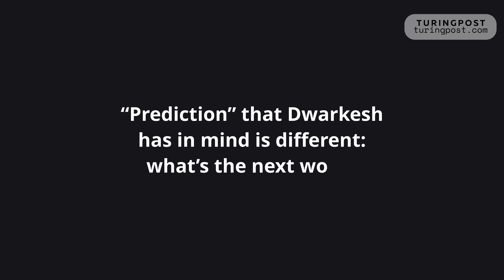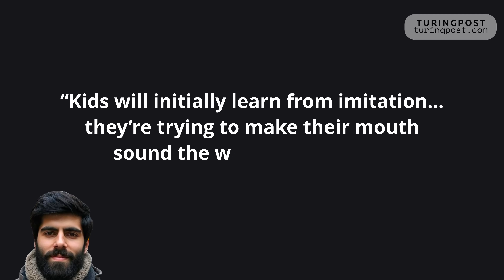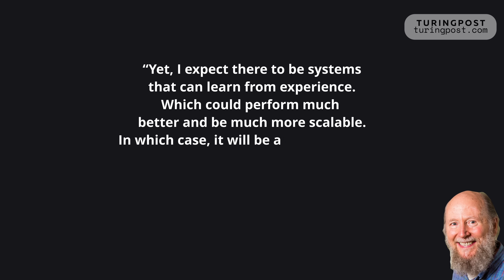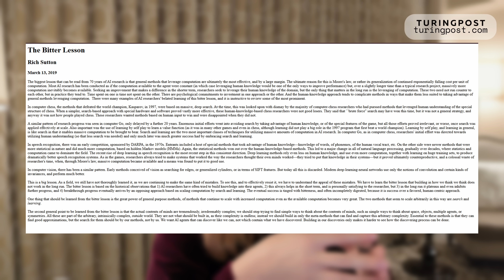Richard Sutton and Dwarkesh Patel – speaking two different languages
When Richard Sutton – the father of reinforcement learning and winner of the 2024 Turing Award – sat down with Dwarkesh Patel, the AI twitter exploded. So many discussions and misunderstandings. Why?
Because they speak two different languages.

In this episode:
We break down the clash of definitions:
 “Prediction” as consequences in the world vs. “prediction” as next-token text.
 “Goal” as shaping reality vs. “goal” as a training loss.
 “Imitation” as cultural bootstrapping vs. “imitation” as a mirage over trial-and-error.

We revisit the famous “Bitter Lesson” – and hear Sutton himself dismiss it as a narrow historical note.
We unpack why this interview went viral: Sutton’s old-school experiential paradigm colliding with the LLM era’s token priors.
And we ask: what happens when two worldviews of intelligence fail to translate?
This wasn’t a debate so much as a mistranslation – two frameworks, two vocabularies, passing each other by. Understanding both is key to seeing where AI might go next.

🔗 Links Mentioned
Richard Sutton’s Bitter Lesson
Sutton–Dwarkesh Interview
2024 ACM Turing Award
AI isn’t magic. It’s data, optimization, and guardrails — sometimes fragile ones. Attention Span is here to make those mechanics visible.

 👉 For more in-depth AI news and analysis, visit TuringPost.com